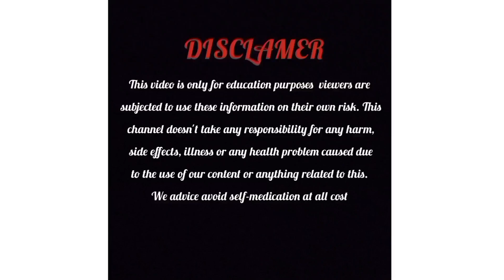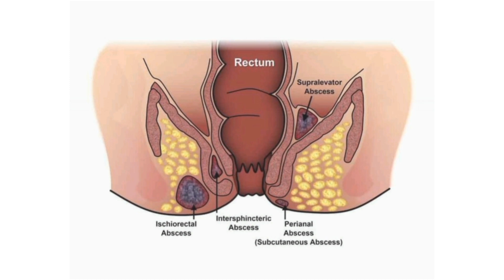Anovate Cream Review in kannada|Uses|side effects|safety Advice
Ashwini.M.M
(Registered pharmacist)